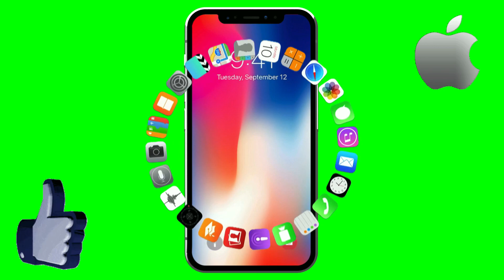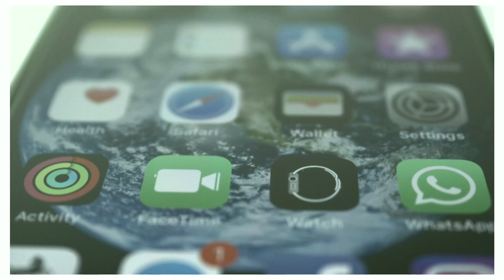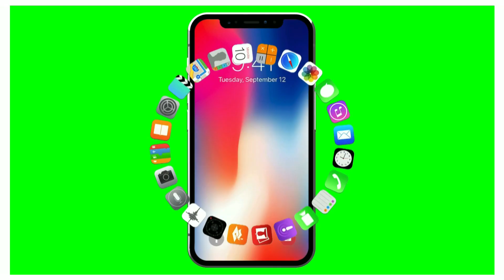Apple (Iphone) tech news ATN1 . Upcoming Iphone 13, 13 pro, 13 pro max, LTPO display, release date.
Here is our 1st Apple tech news…
Hope you support Us…

Apple Inside BD – owned by Md Fazla Rabbe is one of the visionary technology based YouTube channels in Bangladesh.